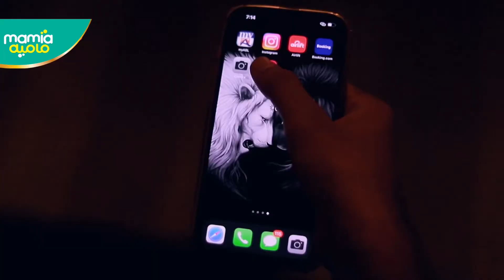Celebrate this father's day with mamiaxpanda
This Father's day, Mamia celebrates all the dads out there for playing such an important role in their babies lives and upbringing.

As a token of our appreciation, buy Mamia products for Flat 35% only on pandamart. This offer is valid from 19th of June till 30th of June.